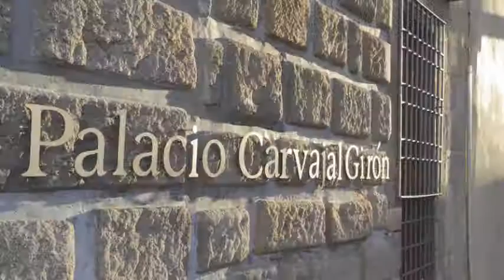Hotel Palacio Carvajal Girón en Plasencia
Este Hotel 4 estrellas fue pensado para hospedar visitantes que requieren atención personalizada. Todas las habitaciones cuentan con ducha, caja fuerte y teléfono.